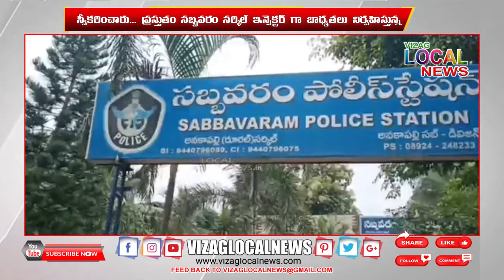సబ్బవరం పోలీస్ సర్కిల్ ఇన్స్పెక్టర్ గా పి. రంగనాథం బుధవారం బాధ్యతలు స్వీకరించారు // vizag local